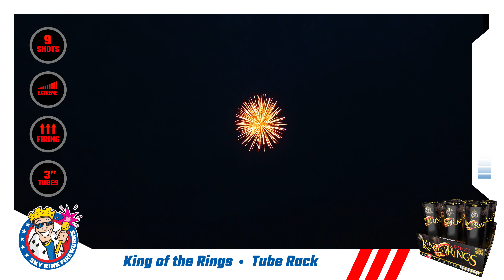King of The Rings - 3" Tube Rack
Purple and peach Rings with gold Dragon Eggs. Sea blue and green Rings with red Dragon Eggs. 2 Shot Finale of peach and green Rings with crackle and red and gold Dragon Eggs.